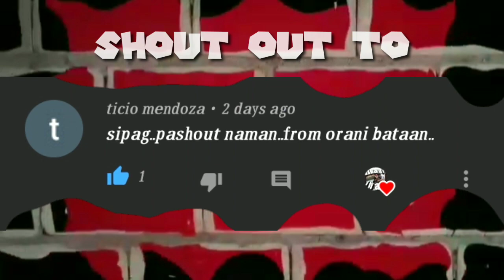catch and cook itlog ng langgan(ant eggs )Province life pwding paG ulam /buhay probinsya